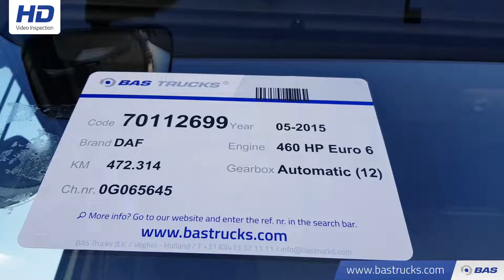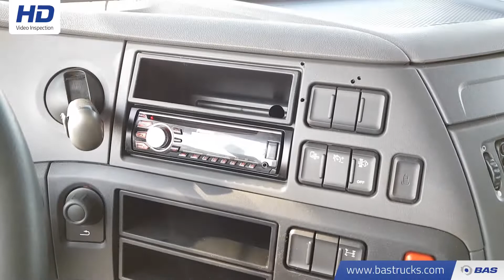70112699 DAF XF 460